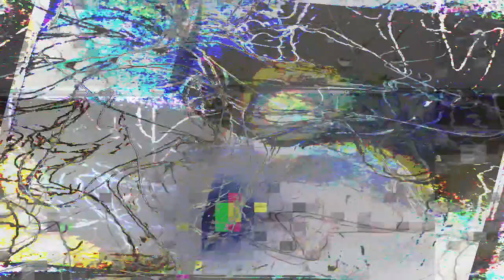[EPILEPSY WARNING] Movie 23 02 25 08h12m38s *Photosensitivity Warning*